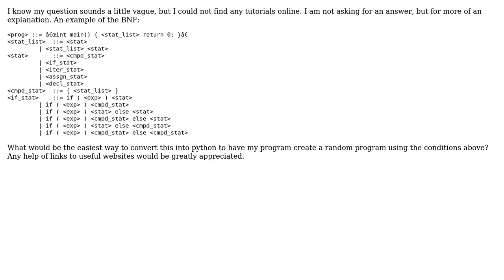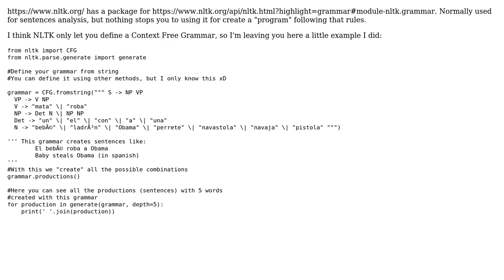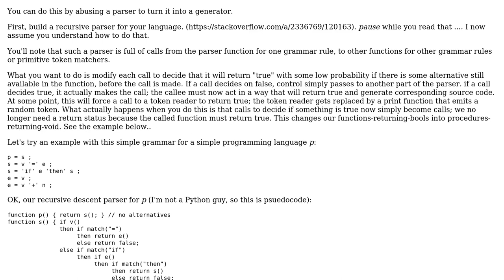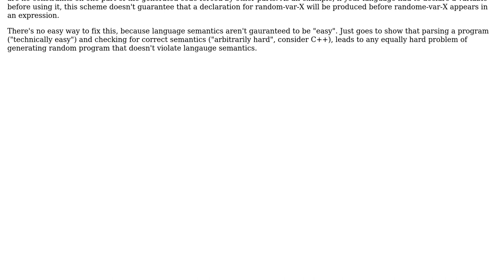How to generate random programs from BNF? (2 Solutions!!)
How to generate random programs from BNF?

With thanks & praise to God, and with thanks to the many people who have made this project possible! | Content (except music & images) licensed under CC BY-SA | Music | Images & others | With thanks to user John Doee user Ira Baxter user Daniel Rodriguez and the Stack Exchange Network Trademarks are property of their respective owners. You are responsible for your own actions.